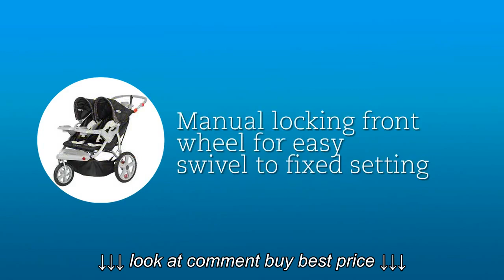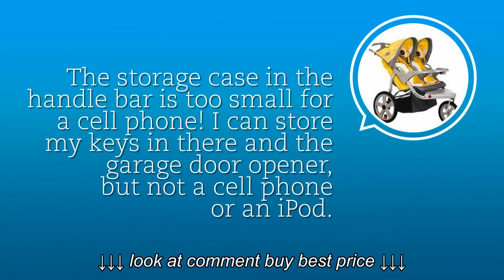InStep Safari Double Swivel Stroller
InStep Safari Double Swivel Stroller, InStep Safari Double Swivel Stroller